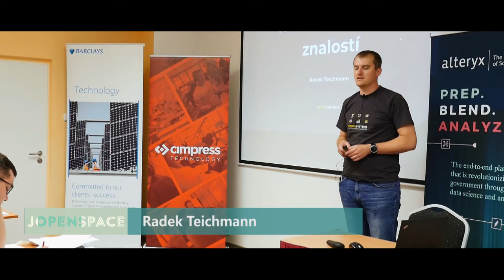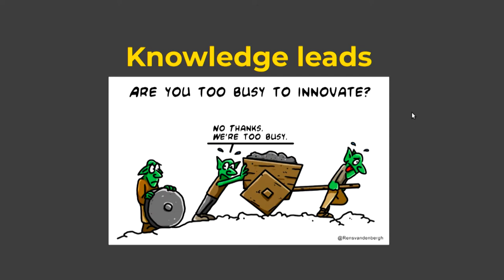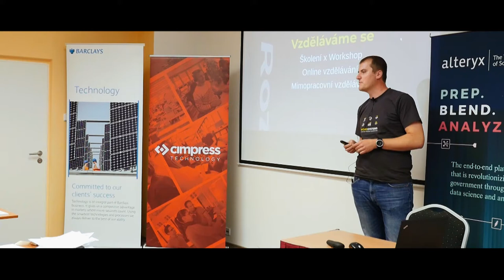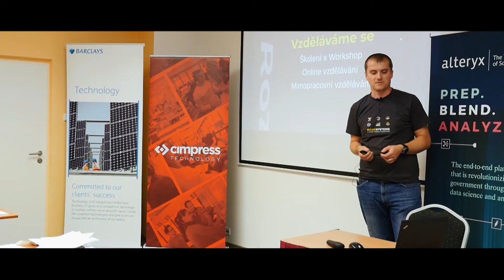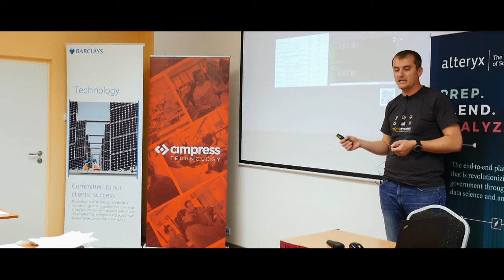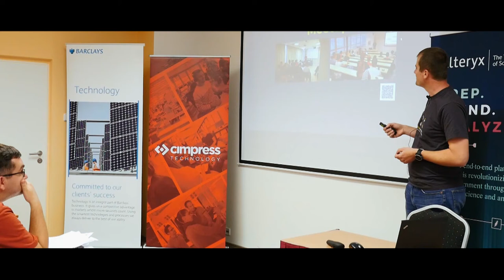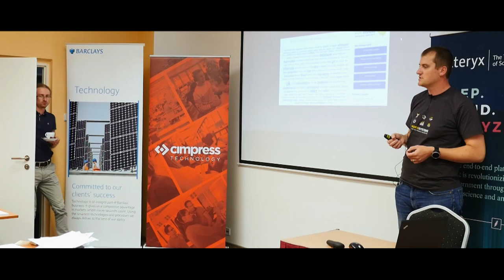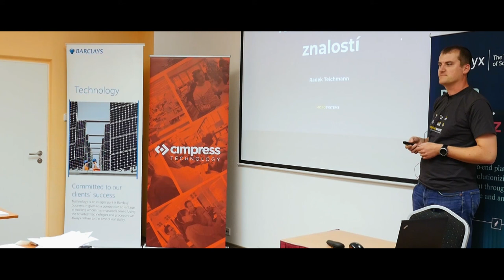Radek Teichmann: Rozvoj a sdílení znalostí ve firmě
Víme, že rozvoj a sdílení znalostí je v každé firmě esenciální. Přiblížím vám, jak jsme k tomu přistoupili u nás a popíšu aktivity, které děláme abychom znalosti udrželi a rozvinuli.